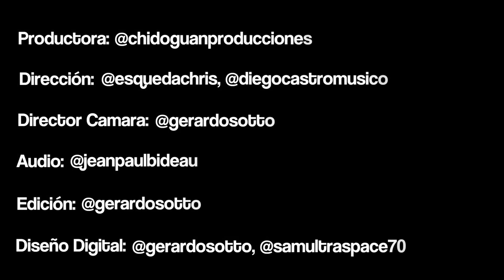"DE VIAJE" CHRIS ESQUEDA & DIEGO CASTRO Feat. JEAN PAUL BIDEAU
ARTISTA INVITADO: CHRIS ESQUEDA  -  DIEGO CASTRO

PRODUCCION: CHIDO GUAN PRODUCCIONES

DIRECCION: CHRISTOPHER ESQUEDA

EDICIÓN: GERARDO SOTTO

AUDIO: JEAN PAUL BIDEAU

DISEÑO DIGITAL: SAMUEL SAUCEDO